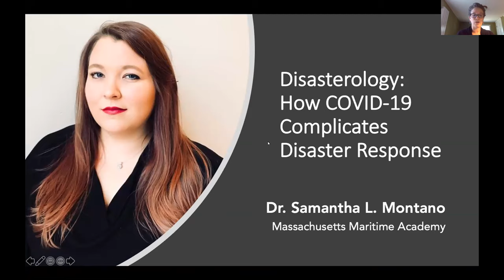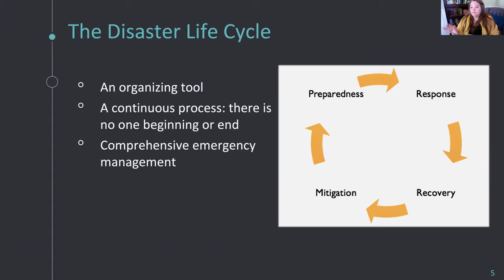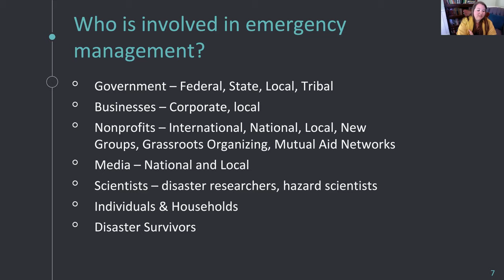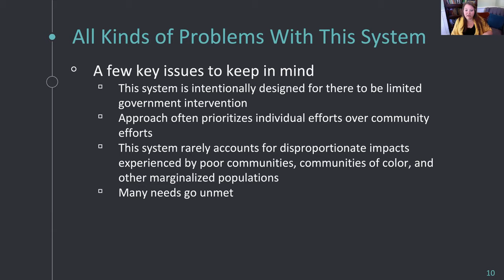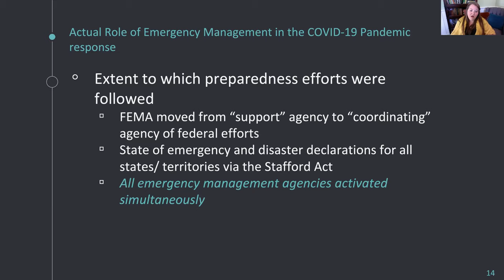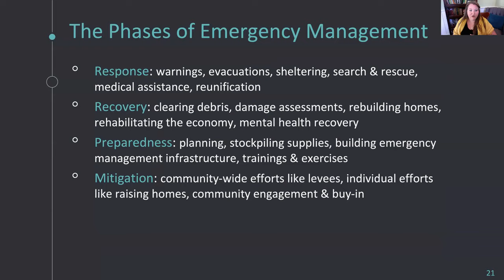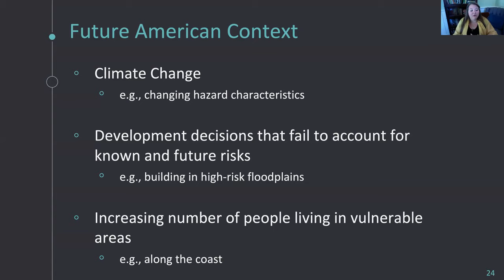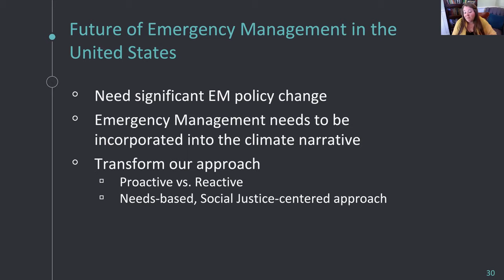Disasterology: How COVID-19 complicates disaster response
The COVID-19 pandemic marked the first time that the entire U.S. emergency management system was activated simultaneously. Samantha Montano, disasterology expert at Massachusetts Maritime Academy, discussed how emergency managers have been faced with not only responding to the pandemic but also adjusting preparedness efforts for other disasters and, in some places, actually responding to other disasters including spring tornado outbreaks, Michigan flooding, and nationwide protests.

The lecture was presented on June 17, 2020, as part of Metcalf Institute's 23rd Annual Public Lecture Series.